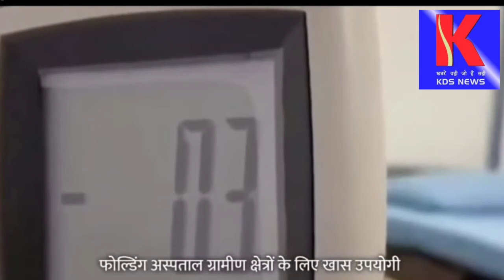छात्रों ने बनाया पोर्टेबल हॉस्पिटल, जाने क्या है खासियत